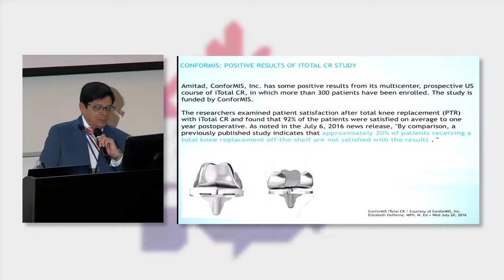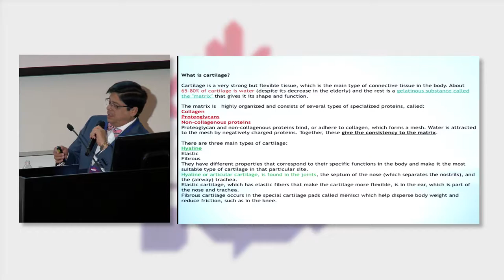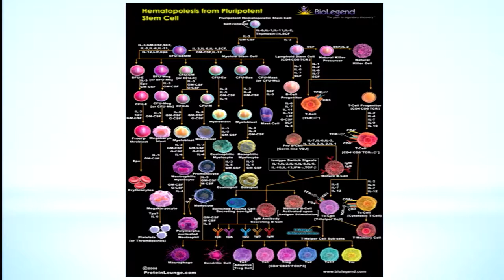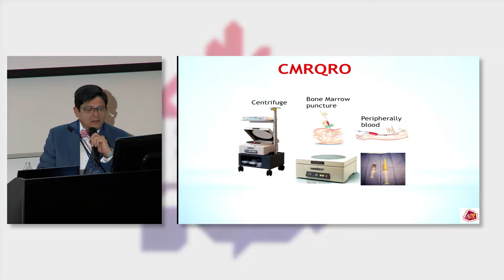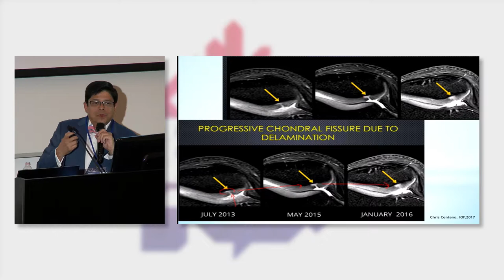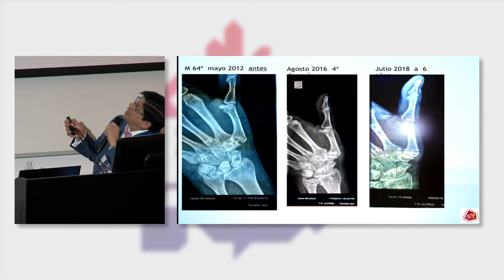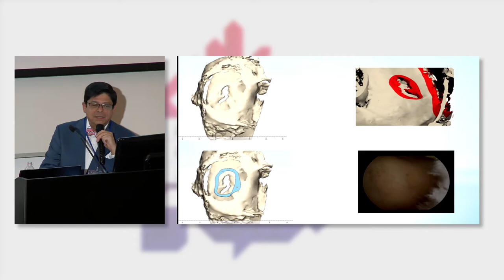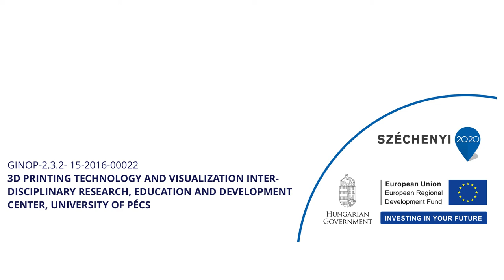Jose Luis Carrillo Gamboa - 3D bioprinting and how do we use it in Osteoarthritis lesions